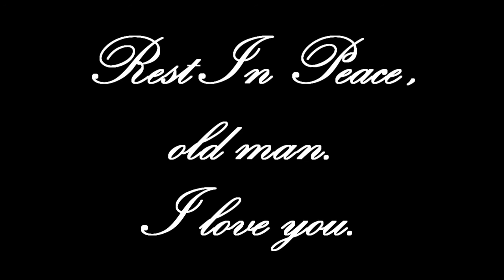You Are The Stars